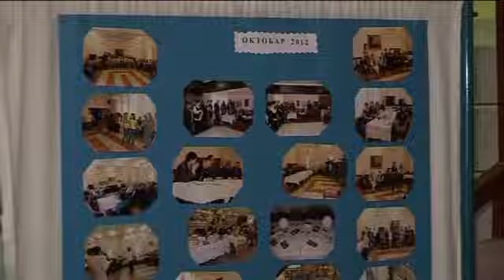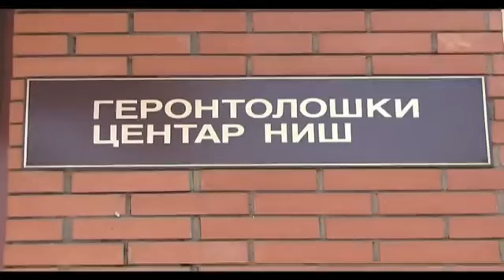Šveđani posetili Gerontološki centar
Povodom Međunarodnog dana starih, delegacija Švedske obišla je ustanove socijalne zaštite u Nišu. Problemi u ustanovama socijalnog tipa su brojni, kao što su nedovoljan broj zaposlenih koji brine o starima, kaže direktorka Gerontološkog centra Mirjana Stamenković. Gradski većnik Branislav Ranđelović ističe da se za socijalna davanja u gradu izdvaja koliko to budžet dozvoljava.